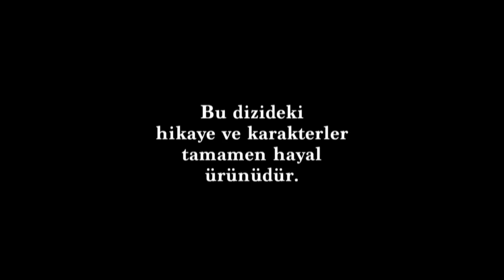Meryem 8. Bölüm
Meryem 8. Bölümde Oktay’ın oyunlarının son kurbanı Savaş oluyor; bir seçim yapmak zorunda kalıyor!